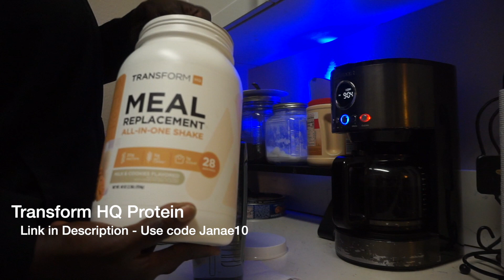Dealing with Depression and Anxiety on your fitness journey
Hey y'all, it's your girl Jana'e, and I'm back with another real talk session on my fitness journey. Life throws curveballs, and let me tell you, dealing with depression and anxiety ain't no joke. But guess what? I'm here to share my story and let you know that you're not alone.

In this video, I open up about how I've been navigating the twists and turns of mental health while trying to stay on top of my fitness game. It's not always easy, but honey, we've got to keep pushing forward. I'll spill the tea on the strategies that have helped me cope, the workouts that have become my sanctuary, and the power of self-love.

So if you're dealing with your own battles, whether it's depression, anxiety, or both, join me on this journey. We'll laugh, we'll cry, and most importantly, we'll lift each other up. Remember, we're in this together, and together, we're stronger.

Trust me, it's a vibe you don't want to miss. Stay fabulous, stay fierce, and let's conquer those demons one squat at a time! 💪🏾✨

Workout Details:
Goblet Squats 4 x 8
DB RDL's  4 x 10
Bulgarian  Split Squats 3 x 8-10 (each)
Leg Press - Sumo Stance 3 x 10
Leg Extensions  3 sets | Drop set (Start with a heavy weight - do as many as you can, drop to a medium weight - do as many as you can, drop to a light weight and so as many as you can)

ACCOUNTABILITY GROUP - Every Saturday 8am PST and every Monday 4pm PST

AMAZON STOREFRONT